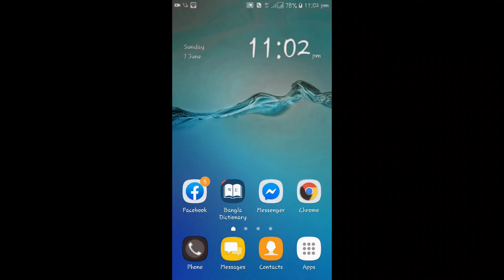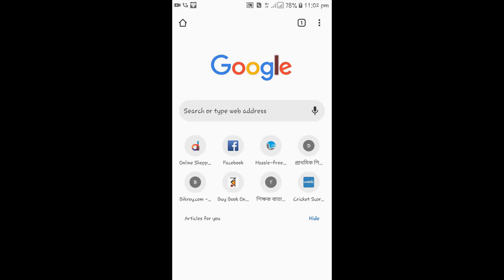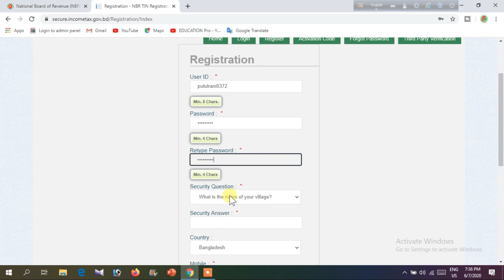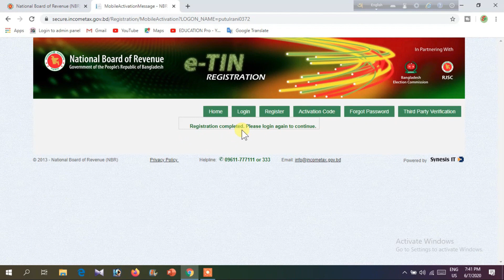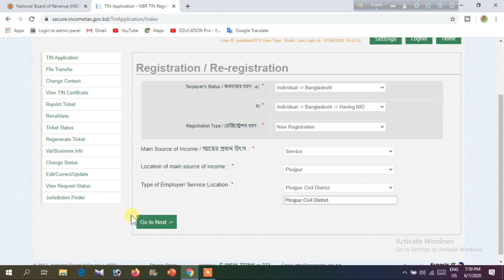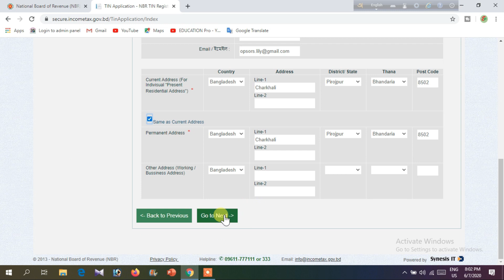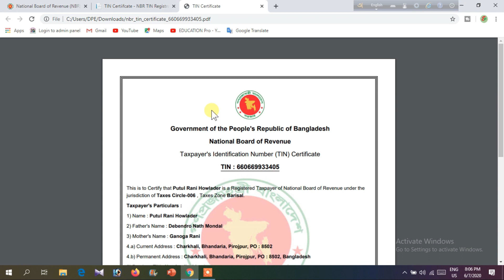eTIN certificate।। eTIN Registration।। Tin certificate Bangladesh।। টিন সার্টিফিকেট।।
How to apply for e-TIN certificate from mobile or computer। Tin certificate Bangladesh.

Tin Certificate or e-Tin is required to pay income tax on personal income.
How to make your own personal Tin Certificate from the website of National Board of Revenue with mobile or computer.

How to apply for tin certificate ?
Why we need tin certificate ?
and what is the requirements for Tin-Certificate online registration. A video tutorial to guide tax payers willing to register TIN online. The video contains the TIN registration process for all categories of tax payers of Bangladesh
 আয়ের উপর আয়কর প্রদানের জন্য Tin Certificate বা e-Tin প্রয়োজন।
মোবাইল বা কম্পিউটার দিয়ে জাতীয় রাজস্ব বোর্ড এর ওয়েবসাইট থেকে আপনার ব্যাক্তিগত Tin সার্টিফিকেট আপনি নিজে কিভাবে বানাবেন।